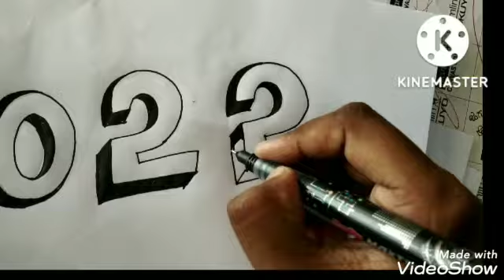How to do 3d Nombars 2022